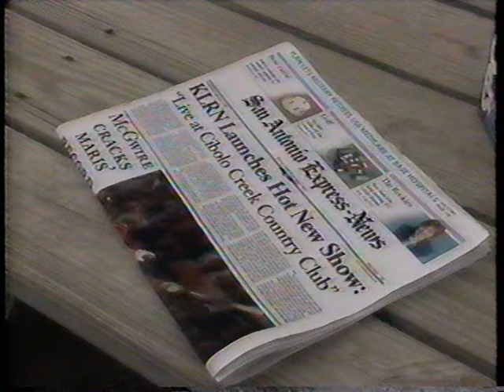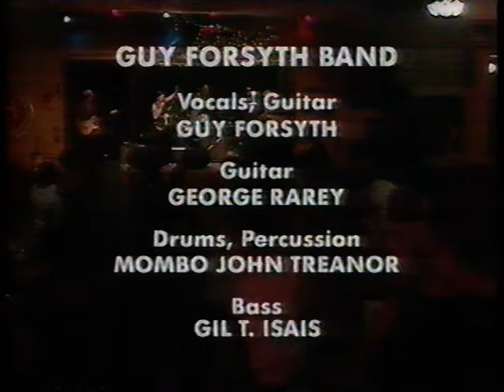Terri Hendrix, Guy Forsyth Live at Cibolo Creek Country Club 1998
KLRN San Antonio TX, VHS recorded off cable, digitized with ArcSoft ShowBiz.